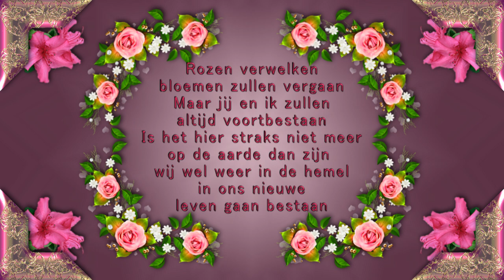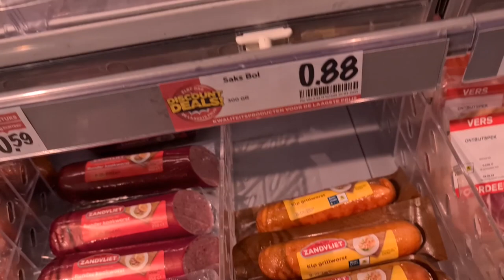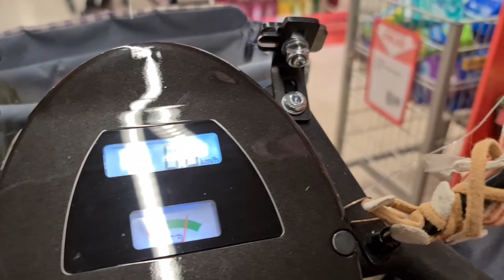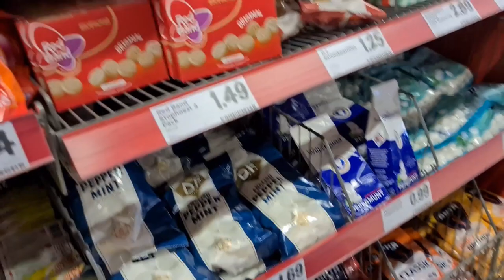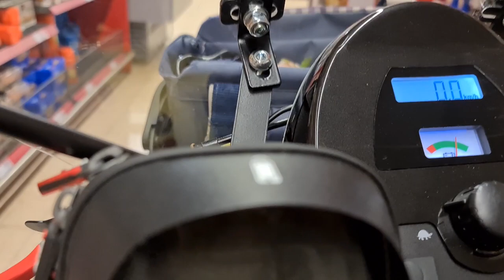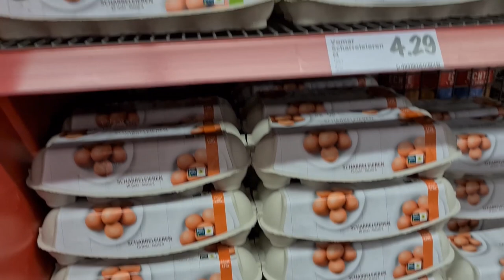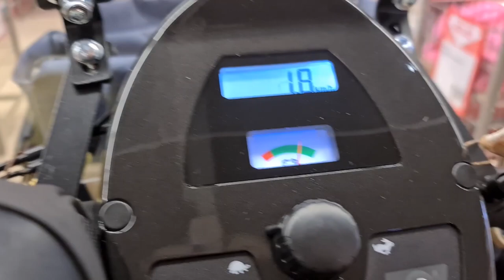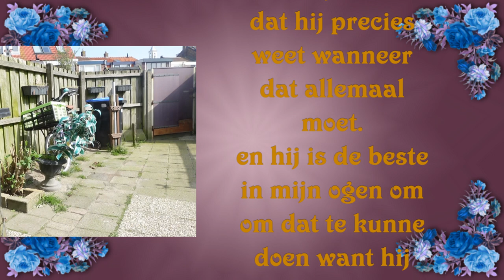do 20 apr Willy ,Mary en Coen geweest Shorts gemaakt Met jullie naar de VOMAR #1806